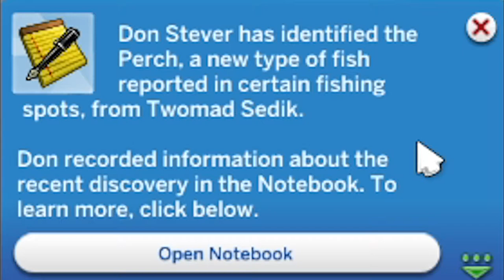The Sims 4...but I live with problematic YouTubers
Where Else You Can Find Me